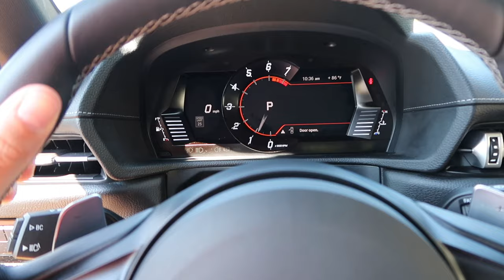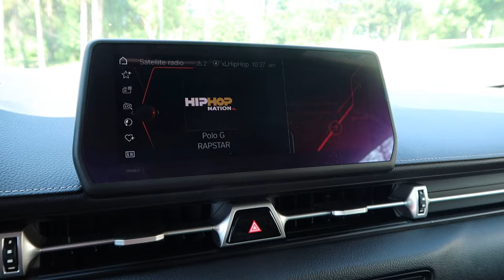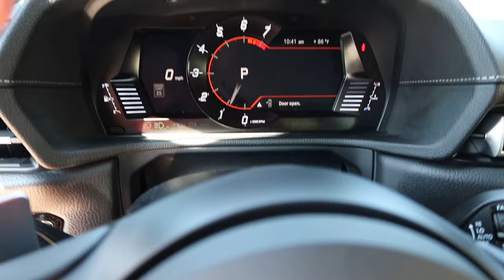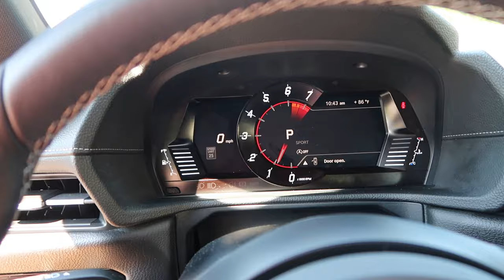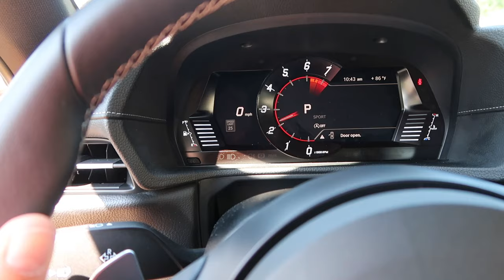LIVING WITH THE 2021 TOYOTA SUPRA! MY NEXT CAR OR NOT? REVIEW AND THOUGHTS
Thank you to Jeff and Toyota for giving me a go with the Toyota Supra.  It was a great experience and quite the machine.

If you're looking to get into a Toyota Supra, get in touch with Jeff: